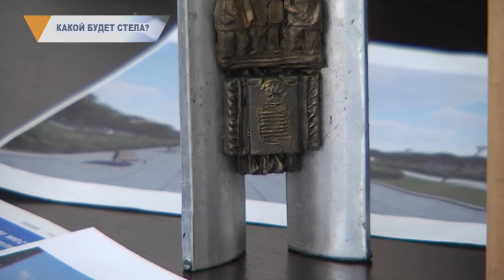КАКОЙ БУДЕТ СТЕЛА?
Каким будет «Город трудовой доблести»? В удостоенном почётным званием Магнитогорске вскоре появится стела. Сейчас активно обсуждают облик будущего монумента и то, как преобразится прилегающая территория. Накануне состоялось заседание рабочей группы, где обсуждались предлагаемые горожанами идеи.